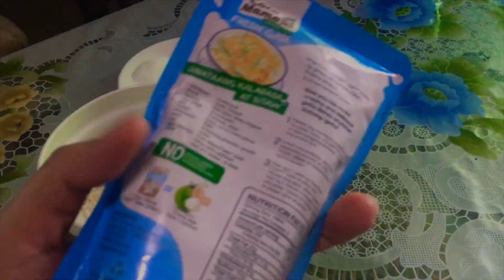MANGO STICKY RICE RECIPE | HOMEMADE THAI RECIPE | COCO MAMA | Riza Ibañez